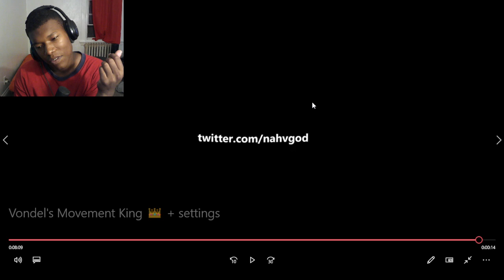Vondel's Movement King 👑 + settings REACTION